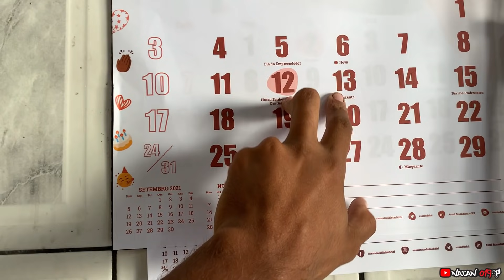VOU MONTAR UMA MOTORIZADA